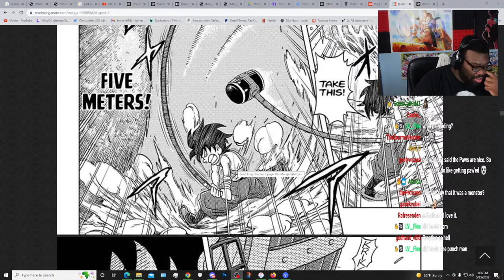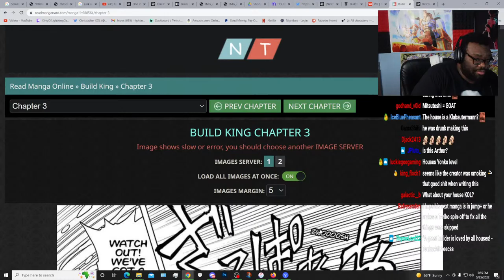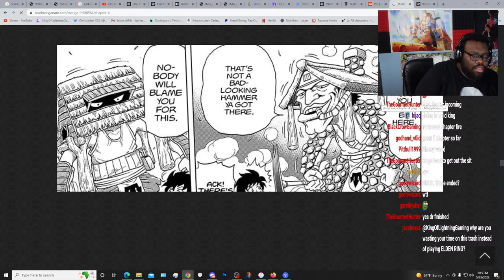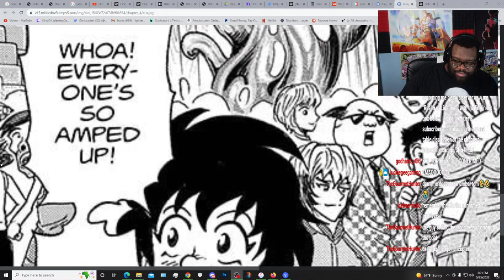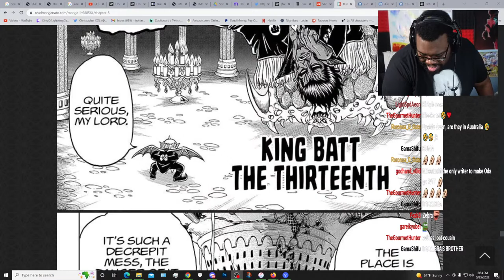WTF!?!? THE SCALE IS INSANE! - Build King Manga LIVE Read-Through Part 1! Chapters 1 - 6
I AM FINALLY HERE! LET'S READ MITSUTOSHI'S LATEST SERIES!